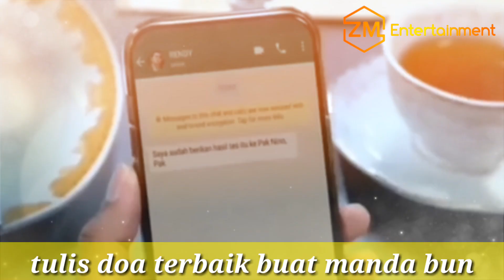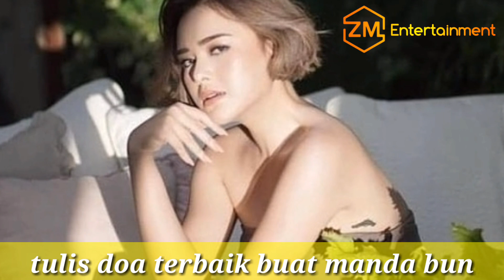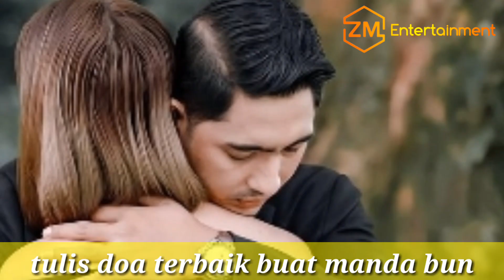IKATAN CINTA tak lagi romntis || Arya Saloka dan Amanda Manopo beberkan alasannya R1BUT di loksyut